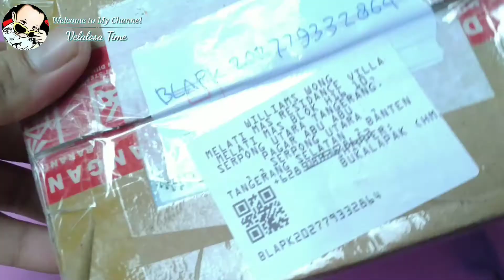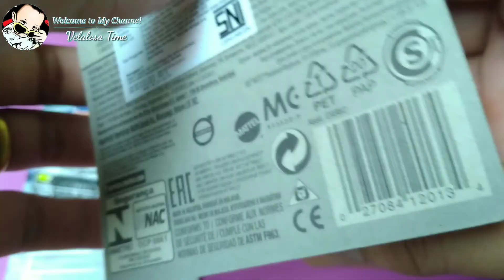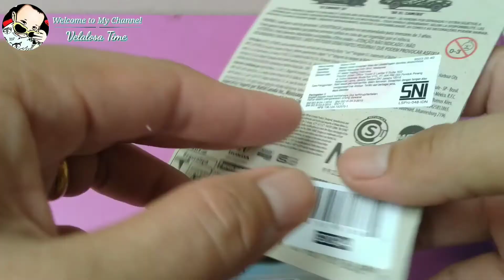Ulas kiriman isinya kosong?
Thanks hmar